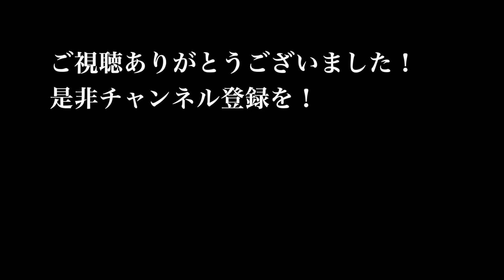グアンチャーレとパンチェッタを作ってみた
スーパーで豚の頰肉が手に入りました。大きな塊ではなかったですが、グアンチャーレを作ってみました。パンチェッタも作って食べ比べもしたかったのです。

撮影機材
パナソニック HDビデオカメラ
SLIK 三脚
鉄フライパン
万能トング
業務用まな板